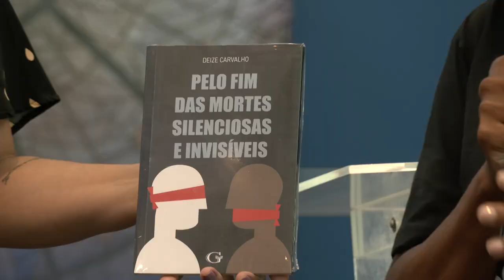Alerj Notícias - Mecanismo Est. Prevenção e Combate à Tortura - Dia de apoio as vítimas de tortura